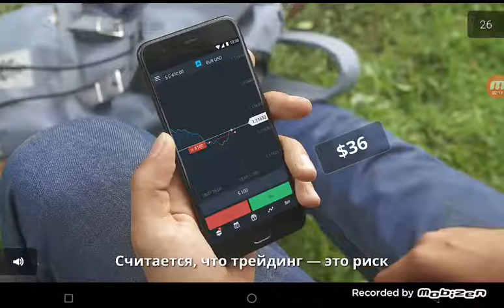Marius și Mihai se joacă